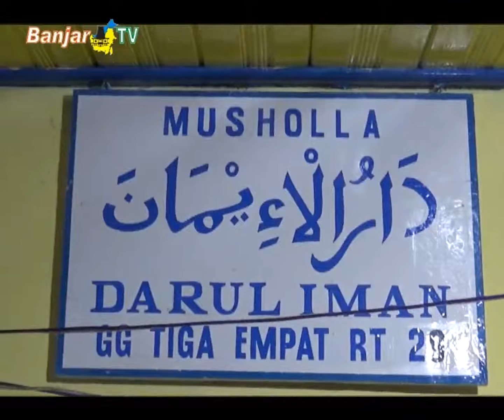GOTONG ROYONG WARGA TELUK TIRAM LAKSANAKAN PERINGATAN ISRA MIRAJ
Semangat gotong royong serta partisipasi warga dalam pelaksanaan isra miraj di Langgar Darul Iman Teluk Tiram Banjarmasin, merupakan hal yang membudaya di lingkungan masyarakat setempat.